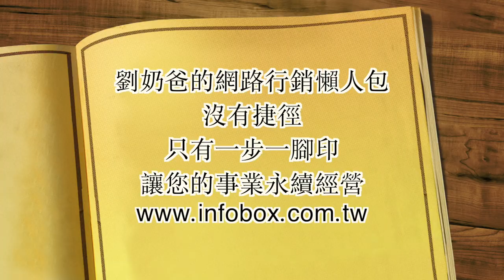蘋果樹幸福生活家-網路行銷懶人包